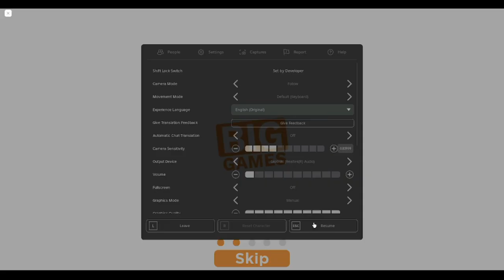🗺WIĘZIENIE? + VOID🔒Pet Simulator 99 (Roblox) #30!!